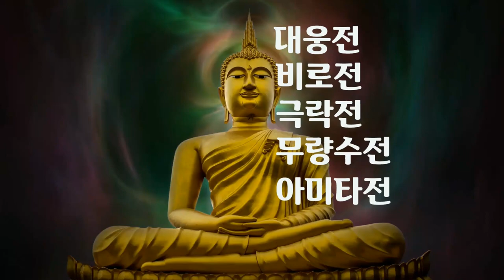문수보살이 살았다고 전해지는 문수산, 남암산의 울산역사 이야기 - 옥동마루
문수보살이 살았다고 전해지는 문수산과
신라 마지막왕인 경순왕의 아들이야기가 있는남암산
울산역사 이야기
울산vlog 마을미디어 옥동마루